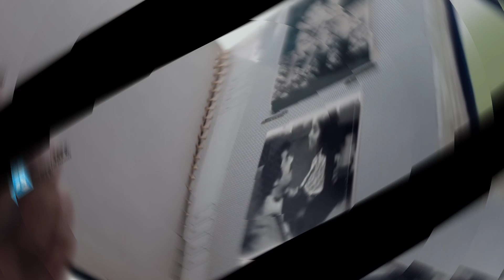State Life Insurance Clients Feedback | State Life Insurance Policy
AYAZ MEHMOOD
INSURANCE CONSULTANT
Location : State Life Insurance Zonal Office
Lytton Road, Lahore, Punjab, Pakistan 54000